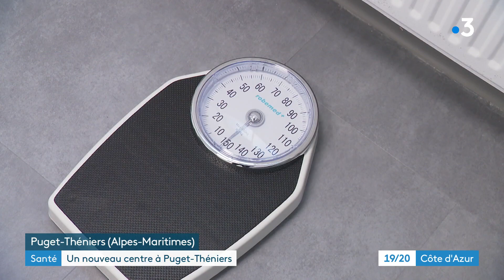Puget-Théniers : le département des Alpes-Maritimes ouvre un centre de santé en plein désert médical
Inauguration à Puget-Théniers, à 60 kilomètres de Nice, du premier centre de santé ouvert par le Conseil départemental des Alpes-Maritimes. Le Département prendra en charge les salaires des personnels de santé dans ce secteur qui était en passe de devenir un désert médical.
Un reportage de Véronique Varin et Djamel Mouaki.